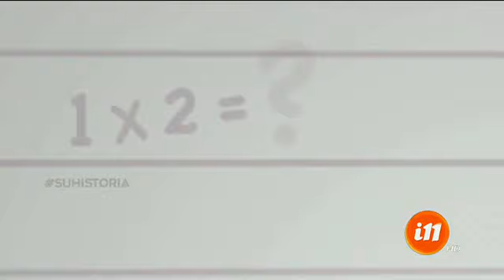¡La Escuelita de Informe 11!